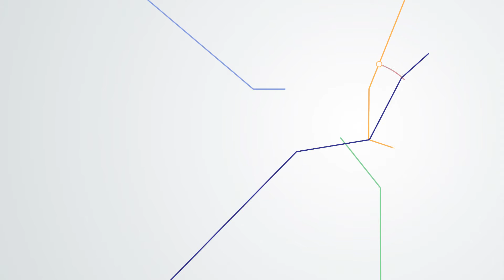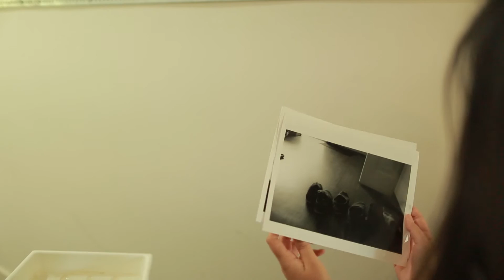Art, Vision, & the Brain: Part 2, 2015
Watch our Bass Connections: Brain & Society team in action, as we explore color and brightness in art and the visual system. The project culminates with an international symposium at the Nasher Museum of Art at Duke University.

Art—painting, drawing, sculpture, weaving—is a visual medium for both the artist and the viewer. Although we often think of vision as the act of seeing a physical depiction of the world, we are actually constructing a representation of the world through a complicated process by which light signals are transformed by the eye and brain. As such, scientists and artists both work towards understanding many aspects of visual perception; art informs how we see, and as we learn more about how the brain works, we deepen our appreciation of both art and science. Processing of color and brightness has many implications for both perception and art. Moreover, elements of visual perception (luminance, contrast sensitivity and color vision) are affected in diseases of and trauma to the retina and brain. Understanding the neural mechanisms of visual perception will aid the development of medical treatments and medical devices for these disorders.